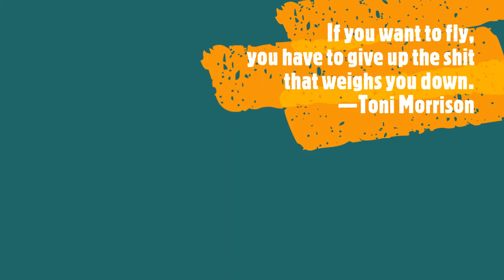The Hourlings Podcast Project, E44, Fan Fiction